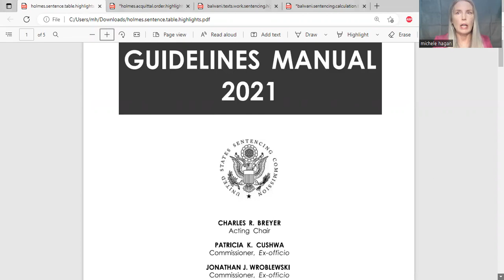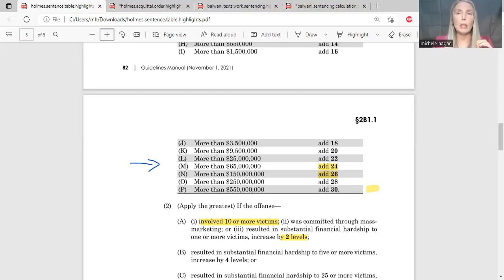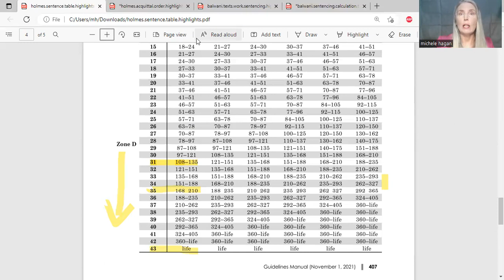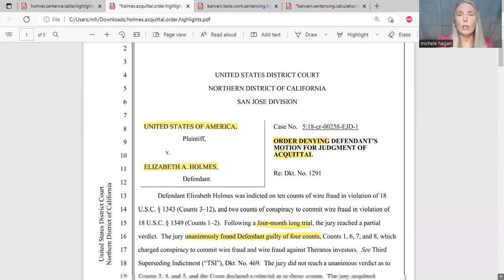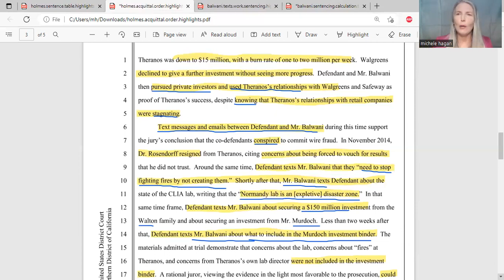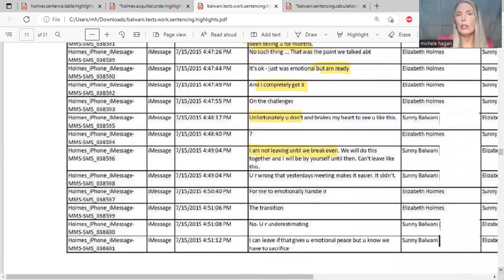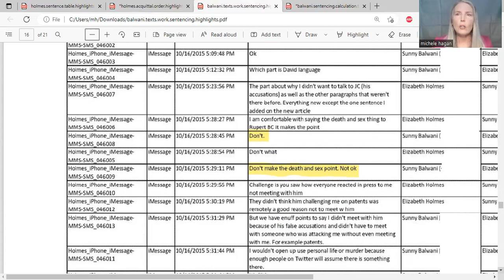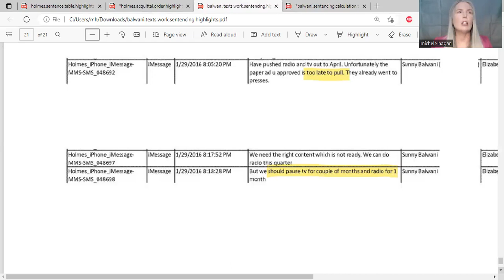Will Sunny Balwani (Theranos) Get Same Prison Sentence as Elizabeth Holmes? Which Prison?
Which factors increase sentence? 11 years? 15 years? Probation? Which Prison? And, Your questions! Sunny Balwani (Theranos), Elizabeth Holmes co-conspirator  to be sentenced Dec 7, 2022 on 12 counts wire fraud.

Holmes surrenders to prison on April 27, 2023.

Elizabeth Holmes, former CEO of Theranos, convicted of 4 counts of wire fraud in San Jose CA on 1/3/2022. Elizabeth Holmes Sentencing hearing scheduled Nov 18, 2022. Sunny Balwani was convicted of all 12 counts of wire fraud. Sentencing hearing for Sunny Balwani scheduled for Dec 7, 2022.

This video is for educational & informational purposes. What's your analysis! This video is simply my opinion.